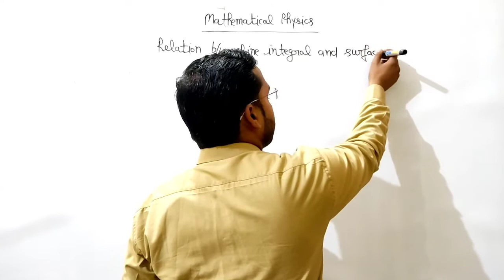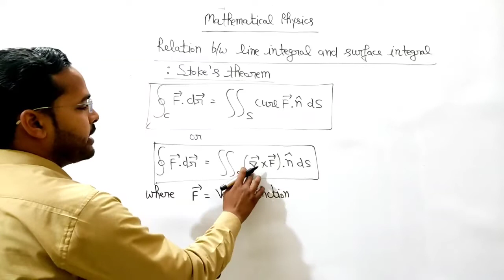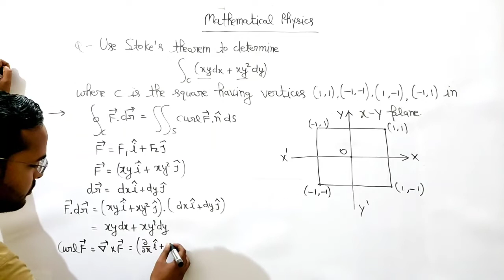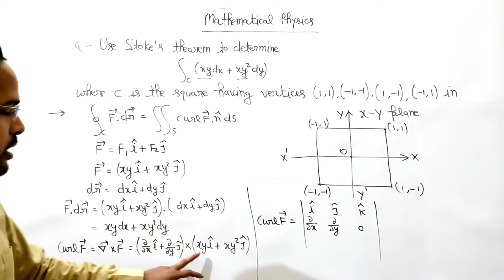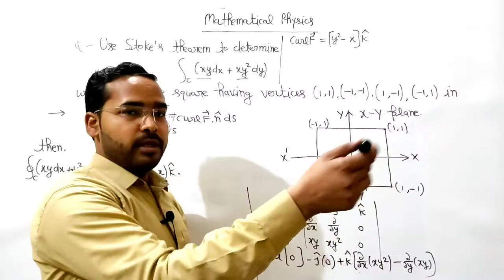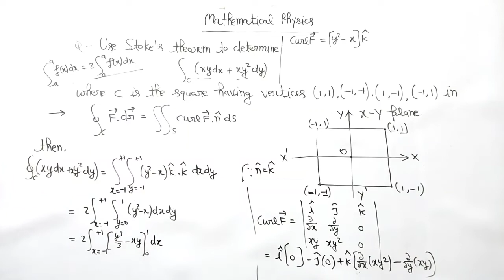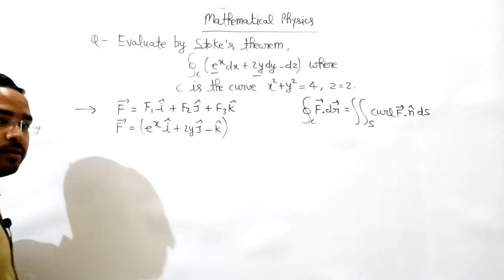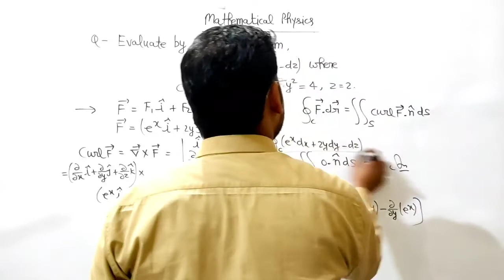Vector Integration| Mathematical Physics for B.Sc.1st Semester| Lec-10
Vector Integration| Mathematical Physics for B.Sc.1st Semester| Lec-10|by Navneet Gautam

इस channel पर B.Sc.1st ,2nd and 3rd year के लिए Physics की नि:शुल्क online class चल रही है।

Part-A :- Mathematical Physics